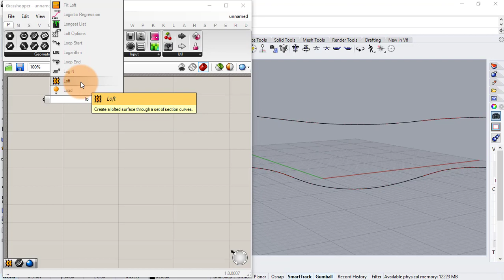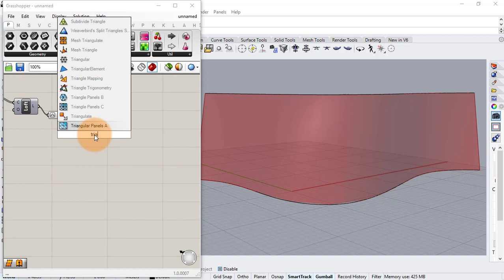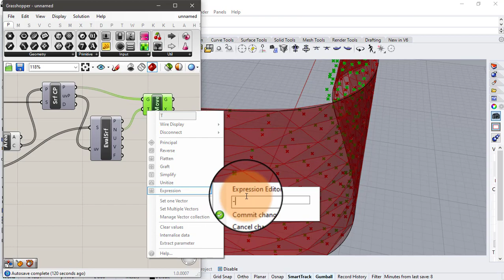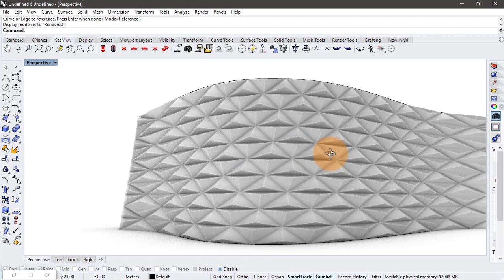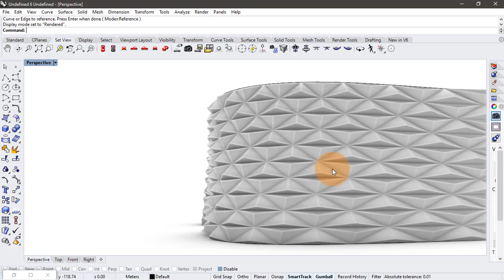Parametric Facade Grasshopper | Easy Grasshopper Tutorial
In this Easy Grasshopper Tutorial you will learn to design Parametric Facade Grasshopper in rhino.  In this Grasshopper Tutorial for Beginners you will go through a grasshopper script to design parametric facade grasshopper and learn basics of parametric design and modeling in grasshopper in rhino. We used lunchbox plugin and delaunay mesh in this grasshopper tutorial. Grasshopper is used in rhino for algorithmic modeling in rhinoceros.